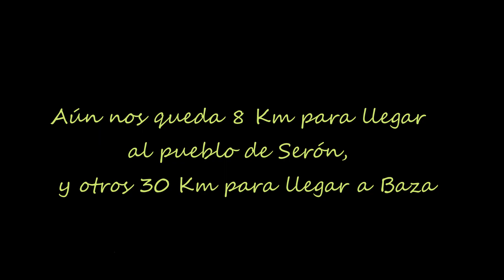BTT Bajada Calar Alto 2019. Amigos de la MTB Valladolid.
Deporte con la bici de Montaña: Después de subir al Calar Alto, desde Baza, bajamos todos por una pista de 37 km,  hasta llegar al pueblo de  Serón, y regresar de nuevo a Baza. En total fueron más de 110 km de ruta.